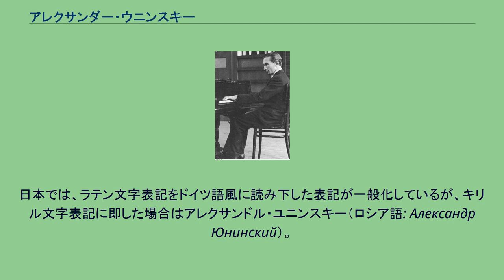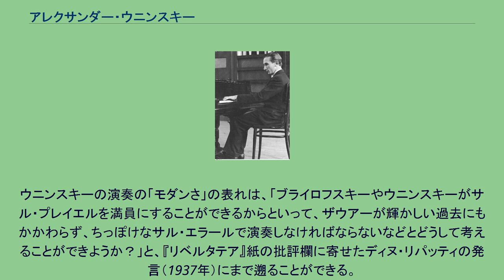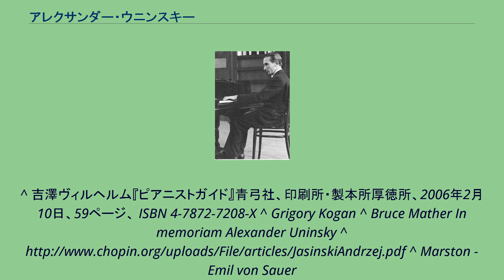アレクサンダー・ウニンスキー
アレクサンダー・ウニンスキー（英語: Alexander Uninsky, 1910年2月2日 キエフ – 1972年12月19日 ダラス）は、ウクライナ出身のアメリカ合衆国のピアニスト。
日本では、ラテン文字表記をドイツ語風に読み下した表記が一般化しているが、キリル文字表記に即した場合はアレクサンドル・ユニンスキー（ロシア語: Александр Юнинский）。
ウクライナのキエフ出身。
最初にキエフ音楽院（1913年開校）においてピアノを学び、その後1923年にパリに移ってラザール・レヴィに入門する。
パリ音楽院ピアノ科で首席となり、1932年にはショパン国際ピアノコンクールにおいて優勝する。
実際にはハンガリーの盲目のピアニスト、イムレ・ウンガルと同点だったのだが、審査員がコイン投げで決着をつけた結果ウニンスキーが勝者になったという。
1955年にトロント音楽院の教員となり、作曲家ブルース・マザーらを輩出した。
マザーは1974年に恩師を偲んで、追悼音楽を作曲している。
その後は南部メソジスト大学（ダラス）で教鞭を執り、ジェフリー・スワンやデイヴィッド・モーガン、カーメン・アルヴァレス、ヘンリー・ドスキー、ドゥブラフカ・トムシッチ・スレボトニャクらを輩出した。
1950年代初頭に、新設されたばかりのレコード会社フィリップスとさっそく契約する。
代表的な音盤は一連のショパンの録音であり、1950年代に録音された練習曲全集や、1959年から1971年にかけて録音されたマズルカならびに即興曲のほか、さらにはスケルツォやワルツに加えて、ピアノ協奏曲まで網羅されている。
また、リスト作品の録音も残した。
ウニンスキーの演奏様式は、ニキタ・マガロフのものにたいへん似通っている。
情緒に溺れず上品だが、ルバートの使用は演奏者が本質的に20世紀初頭の美学を奉じた人間であったことを物語っている。
明晰で質素な演奏は、様式化されたヴィルトゥオーソのショパン演奏の伝統に抗うものであったにもかかわらず、第2回ショパン国際コンクールの審査員がそれを承知で感銘を受けたことは驚くにあたらない。
ウニンスキーの演奏の「モダンさ」の表れは、「ブライロフスキーやウニンスキーがサル・プレイエルを満員にすることができるからといって、ザウアーが輝かしい過去にもかかわらず、ちっぽけなサル・エラールで演奏しなければならないなどとどうして考えることができようか？」と、『リベルタテア』紙の批評欄に寄せたディヌ・リパッティの発言（1937年）にまで遡ることができる。
^ 吉澤ヴィルヘルム『ピアニストガイド』青弓社、印刷所・製本所厚徳所、2006年2月10日、59ページ、 ISBN 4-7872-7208-X ^ Grigory Kogan ^ Bruce Mather In memoriam Alexander Uninsky ^ ^ Marston - Emil von Sauer